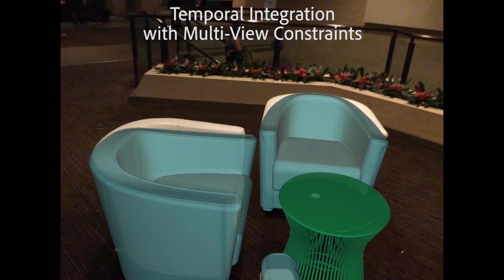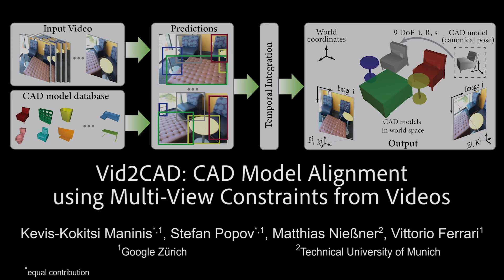Vid2CAD: CAD Model Alignment using Multi-View Constraints from Videos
We address the task of aligning CAD models to a video sequence of a complex scene containing multiple objects. Our method is able to process arbitrary videos and fully automatically recover the 9 DoF pose for each object appearing in it, thus aligning them in a common 3D coordinate frame. The core idea of our method is to integrate neural network predictions from individual frames with a temporally global, multi-view constraint optimization formulation. This integration process resolves the scale and depth ambiguities in the per-frame predictions, and generally improves the estimate of all pose parameters. By leveraging multi-view constraints, our method also resolves occlusions and handles objects that are out of view in individual frames, thus reconstructing all objects into a single globally consistent CAD representation of the scene. In comparison to the state-of-the-art single-frame method Mask2CAD that we build on, we achieve substantial improvements on Scan2CAD (from 11.6% to 30.2% class average accuracy).